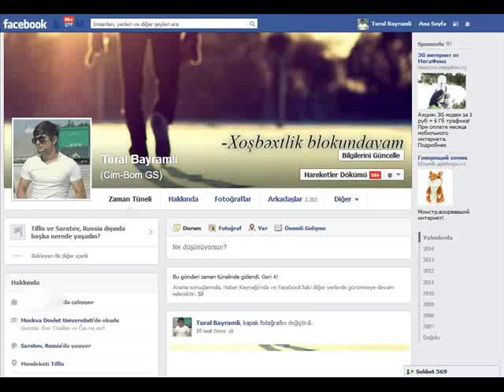Enya - Only Time ..... Tural Bayramli 2014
Hami beyensin )